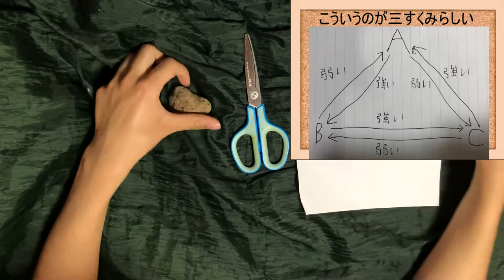【じゃんけん】グーチョキパーの中の最強を考える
動画のネタってどうやって思いつくのが正解なのか、ネタが出てこないわけじゃないけどこのままだと再生数伸びない気がする。
チャンネル登録、動画の高評価、コメントはもちろん、動画投稿の進捗とか趣味のアニメのこととかつぶやいてるので、ツイッターのフォローもよろしくお願いします！